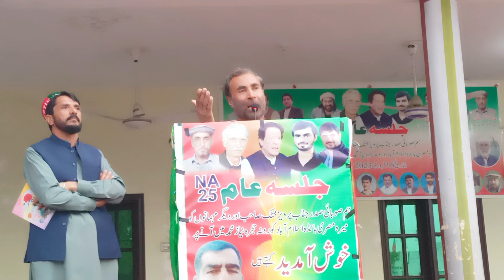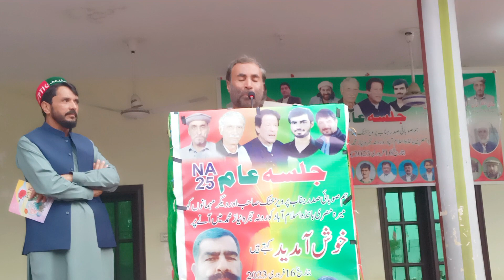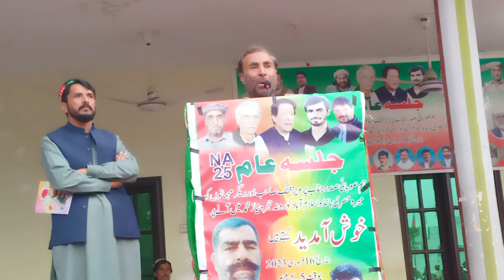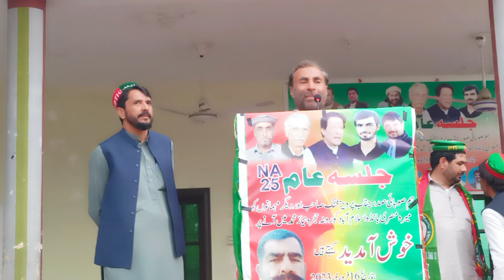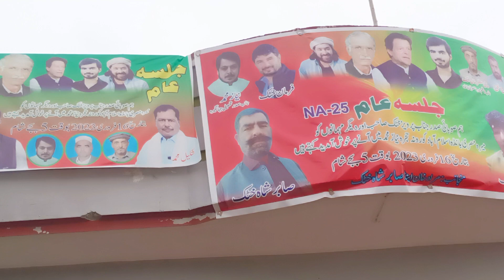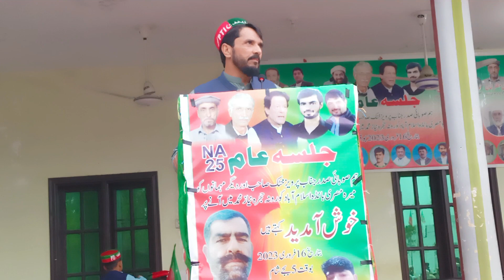پہ اسلام آباد کورنہ جلسہ کی دا نظار محمد شعرونہ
نظار محمد شعرونہ نظار انتظار Nizar Muhammad Sharona village pottery Pashto poetry Pakistan pottery